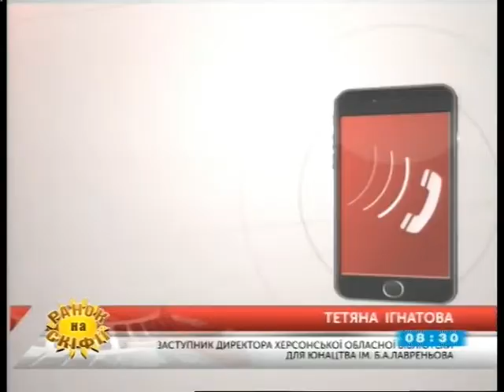12.06.2018. Новини. 8:30